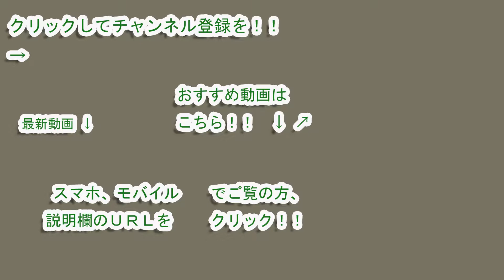東京ヴェルディ 藤本寛也選手 2018チャント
東京ヴェルディトップチーム所属・ＭＦ藤本寛也選手のチャントです。

♪かんやかんや！アレアーレー！
アーレふーじもとかーんやー！

原曲：ナンダカンダ / 藤井隆

２０１８シーズン開幕戦の開場時間前に行われたチャント練習にて、撮影しました。

２０１８シーズン新加入選手コール集はこちら